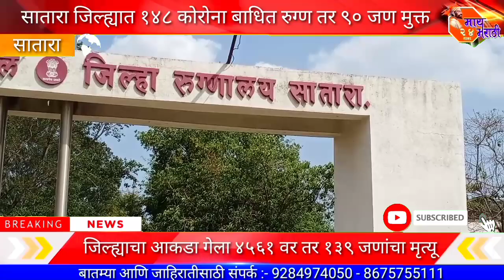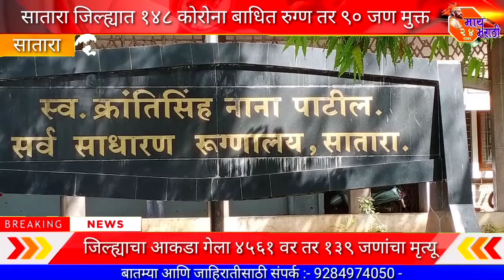सातारा जिल्ह्यात १४८ कोरोना बाधित रुग्ण तर ९० जण मुक्त : जिल्ह्याचा आकडा गेला ४५६१ वर